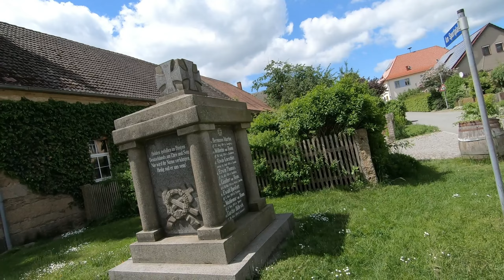motortrip naar koningshain duitsland 22 05 22